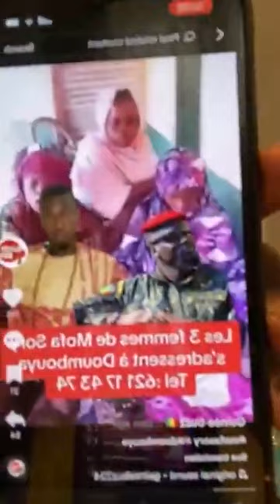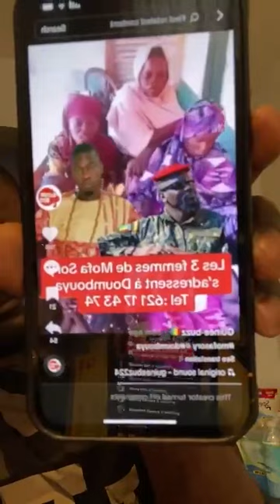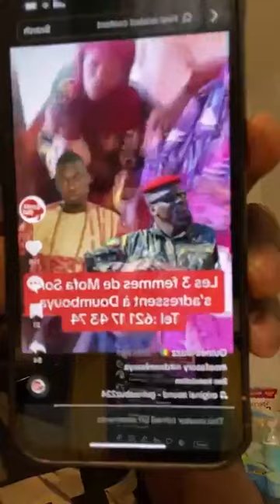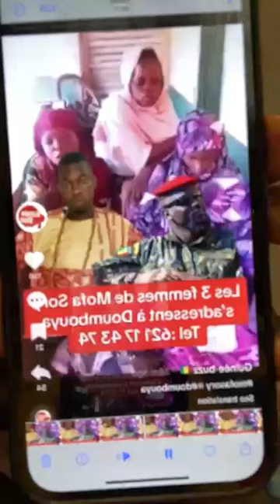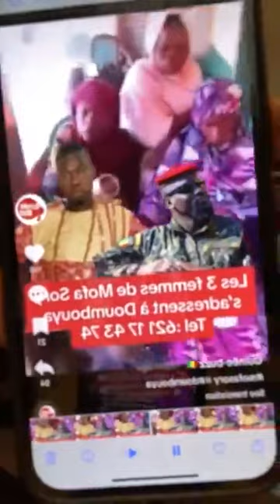LES FEMMES DE MOFA SORY N'ON PAS LES NOUVELLES DE LEUR MARI